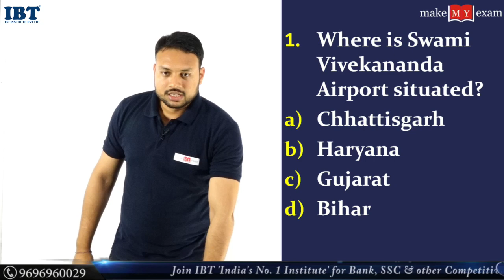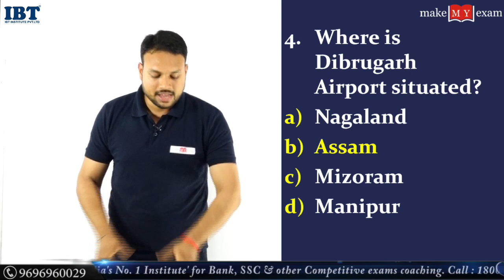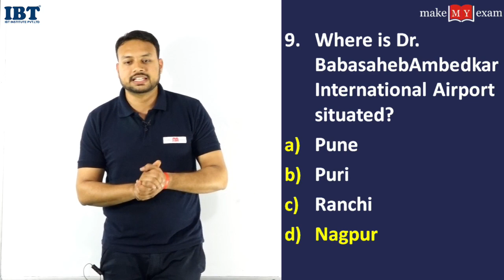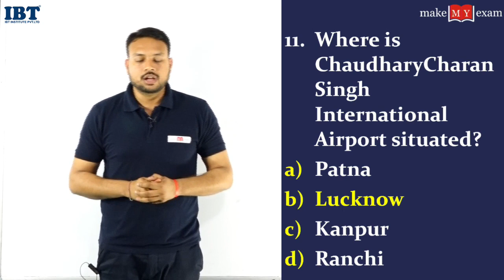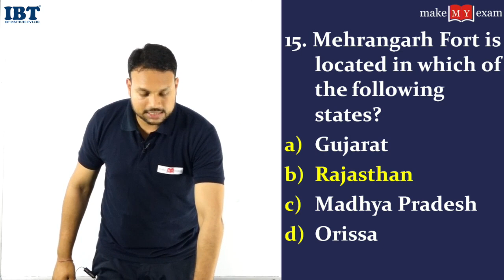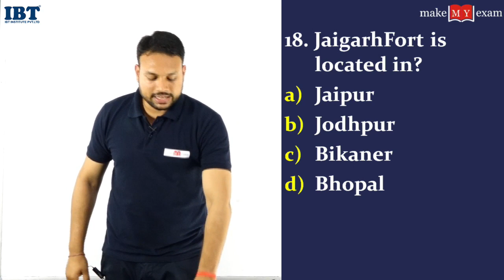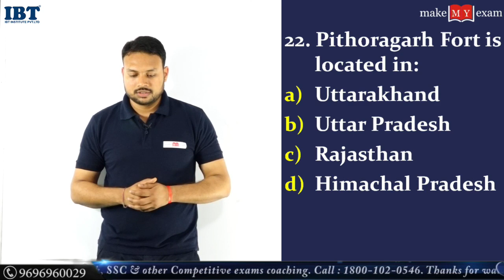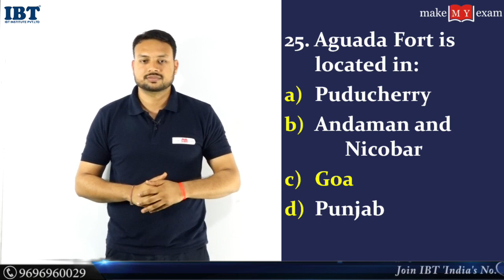Railway Group D/ALP Exam || Important Airports and Forts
Live schedule of 21h March
08:00 - Current Affairs - For All Exams - Kumar Sambhav Sir
09:30 - Reasoning - Mission SBI - Neeraj Sir
11:00 - Banking Awareness - Mission SBI - Kumar Sambhav Sir
01:00 - Reasoning - Railways - Neeraj Sir
02:00 - Math - Railways - Sanjay Sir
03:00 - Static GK - Railways- Deepak Sir
04:00 - History - World War 01- Deepak Sir
05:00 - Vocab Dose - For All Exams - Sapandeep Mam
06:00 - General Awareness - SSC CHSL - Deepak Sir
07:00 - Math - SSC CHSL - Sanjay Sir
08:00 - Math - Mission SBI - Sanjay Sir

1.

3. Download IBT App (India's No.1 App for Bank & SSC Exams)

4. Get all updates on facebook, like us our facebook

5. Read our blog for Banking & SSC

6.